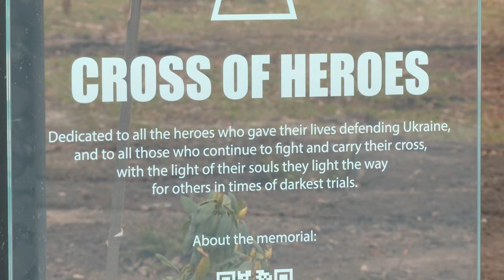«Хрест Героїв»: Блаженніший Святослав освятив меморіал у Вишгороді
24 лютого 2024 року, у річницю повномасштабного вторгнення Росії в Україну, Отець і Глава УГКЦ Блаженніший Святослав освятив меморіал «Хрест Героїв» у Вишгороді.

Меморіал присвячений всім героям та героїням, які віддали свої життя, захищаючи Україну.

Авторами проєкту є сам Блаженніший Святославов, а також Андрій Вариш, Олександр Горган, Микола Каблука, і протоієрей Тарас Валах.

Під час відкриття меморіалу були присутні Міністр освіти і науки Оксен Лісовий, Міністр культури України Ростислав Карандєєв, апостольський нунцій в Україні Вісвальдас Кульбокас.

Поширюйте відео!

Україна молиться!